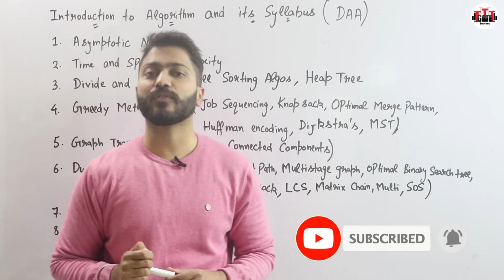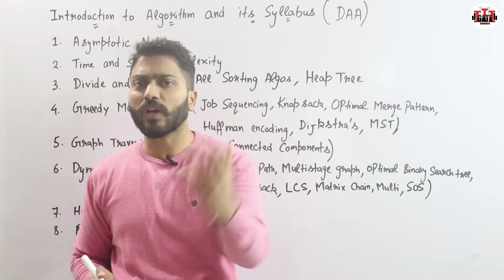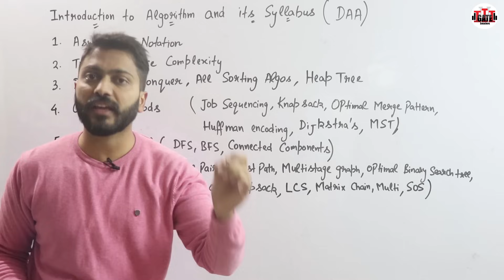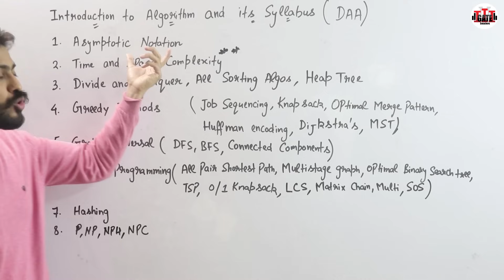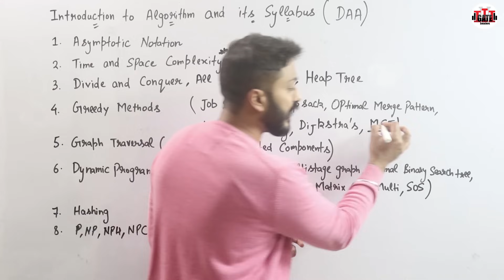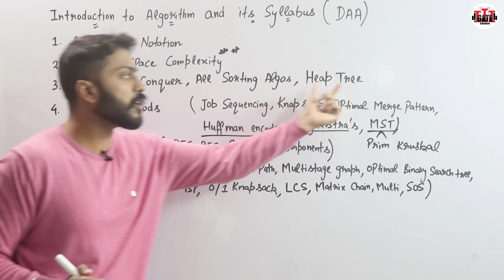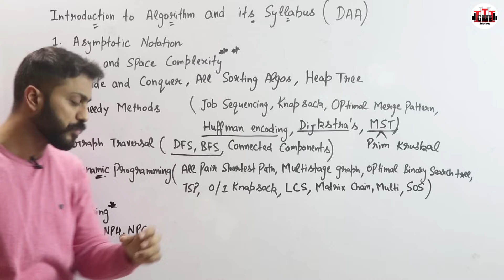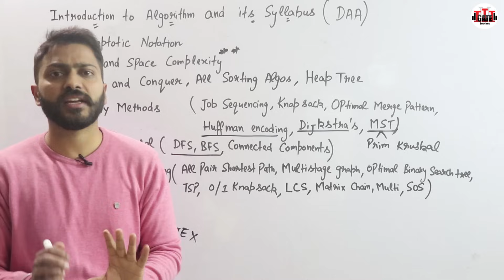L-1.1: Introduction to Algorithm & Syllabus Discussion for GATE/NET & Placements Preparation | DAA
In this session, Varun sir will introduce you to the world of Design and Analysis of Algorithms (DAA) — a crucial subject for GATE, UGC NET, and Placement preparations. He will walk you through the complete syllabus, highlight the most important topics, and share smart strategies to help you prepare effectively.